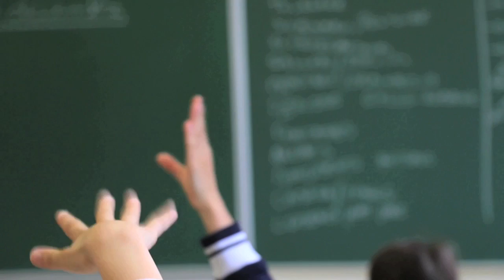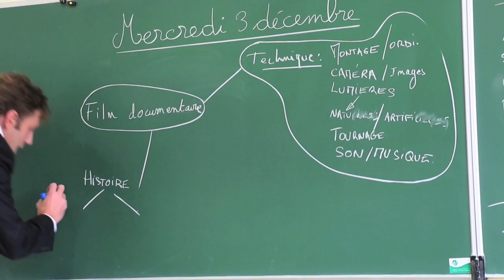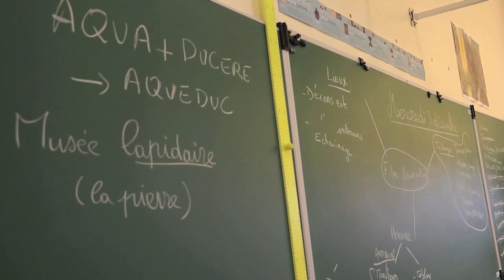Les enfants de l'aqueduc